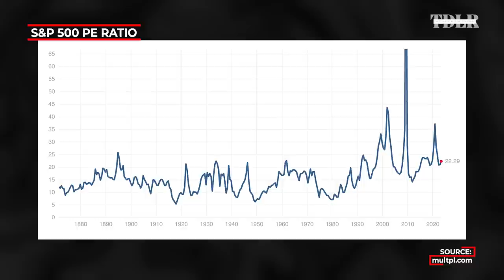Did Recession Just Start? What The Latest GDP Numbers Revealed | Sam Burns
Sam Burns, Chief Strategist of Mill Street Research, breaks down the latest GDP release, and discuss his outlook for the economy and likely policy from the Federal Reserve in 2023.

0:00 - Intro
1:00 - GDP release
5:00 - Fed cuts
11:50 - Consumer sentiment
15:45 - Deflation?
19:57 - S&P 500 valuations
26:05 - Dollar collapse?